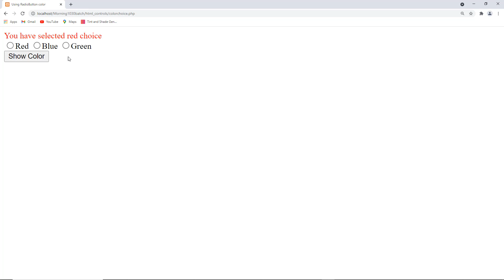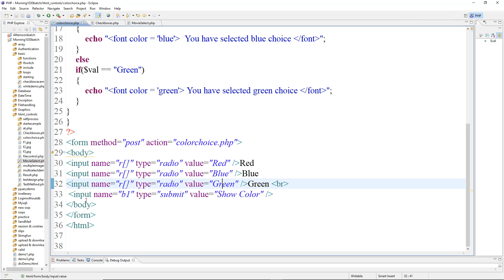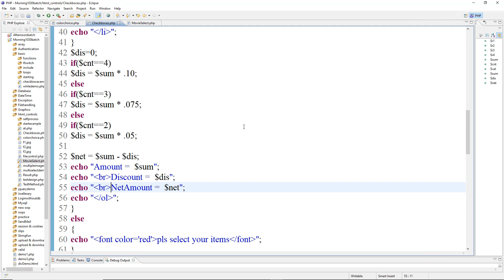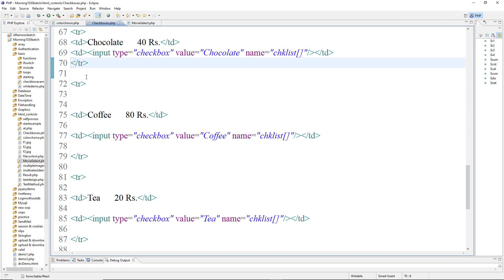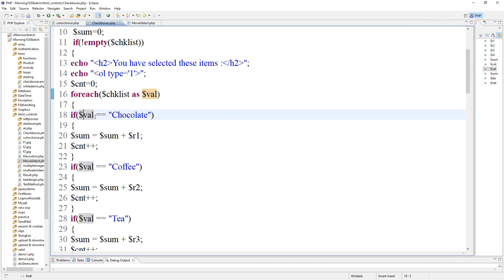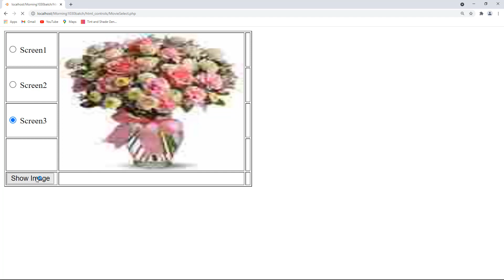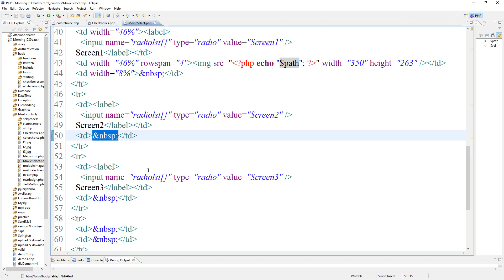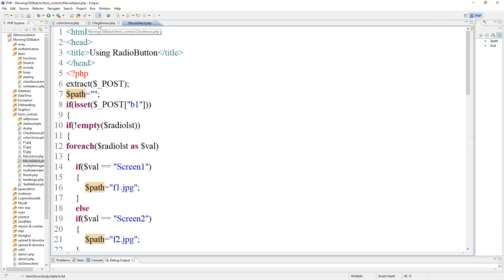PHP For Beginners In Hindi Part - 5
PHP For Beginners In Hindi Part - 5, Radiobutton, Checkbox, How to access HTML controls as a frontend in PHP, extract method, isset method,